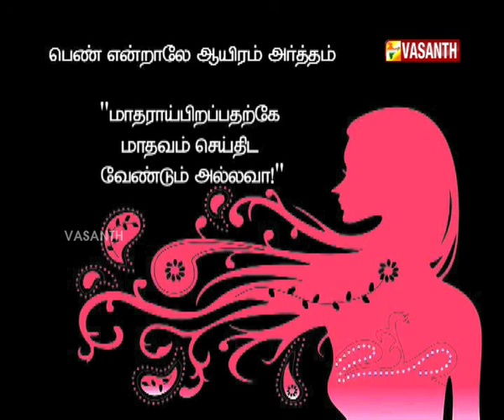Pennoviyum epi 129